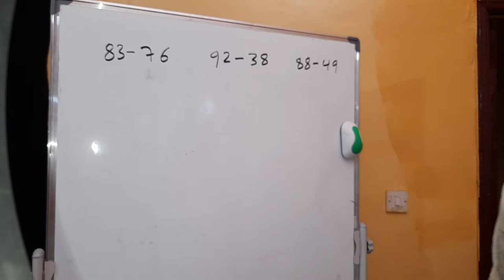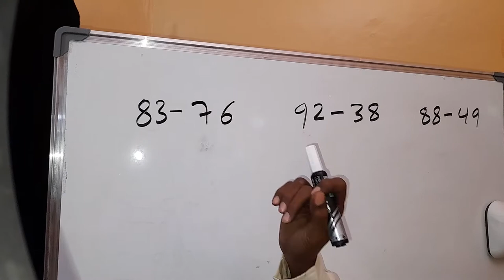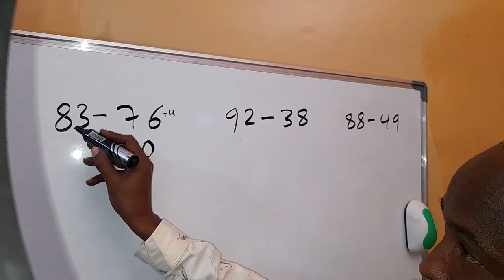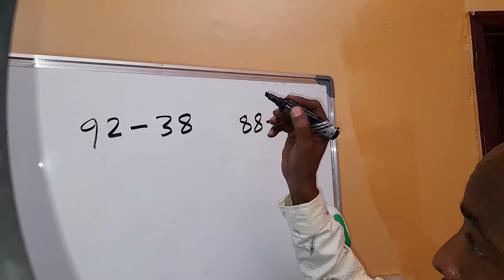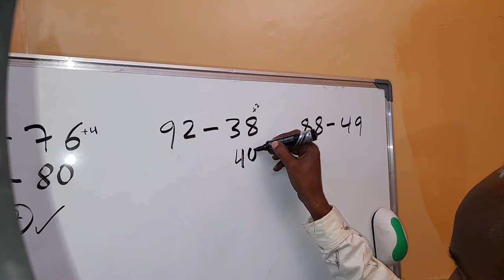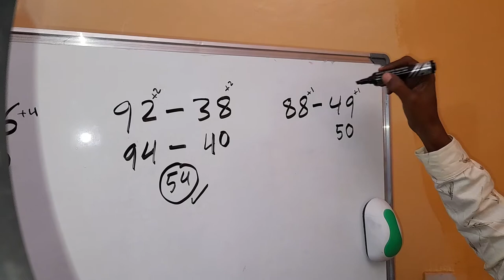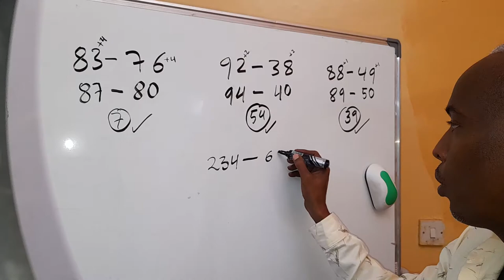Xisaab Kajar Ah Oo Looga Shaqaynayo Hab Fudud Si Bilaa Amaaha! | Siciid Xagaa Afrax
Waa mar kale iyo xisaabtii iyo macallin Siciid Xagaa Afrax, oo idiin haya xisaabn bilaa amaaha, oo si xirfadaysan looga shaqaynayo.